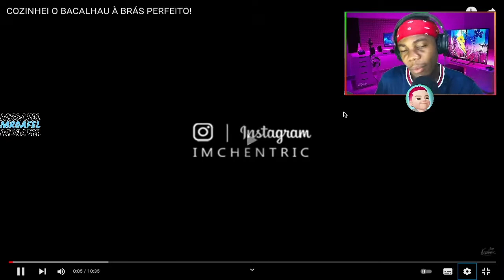REAGINDO AO @imchentric COZINHEI O BACALHAU À BRÁS PERFEITO!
00:00 - Se inscrevam ;)
00:30 - Videos novos todos os dias!

🎥 Câmera: IPhone 7
🎙 Microfone: U-PHORIA UM2 USB audio interface C-1
🎬 Software de gravação e edição: OBS STUDIO | Adobe Premiere Pro 2021